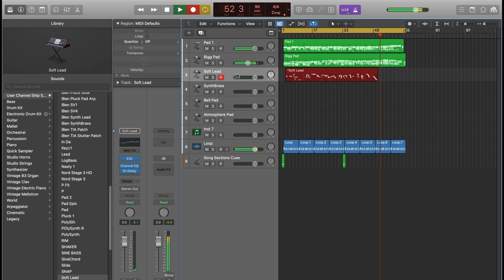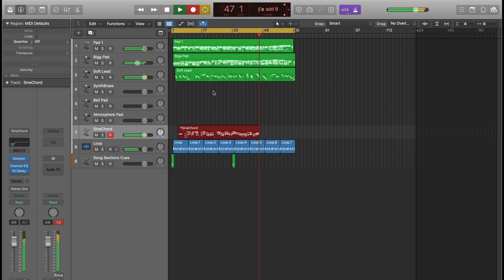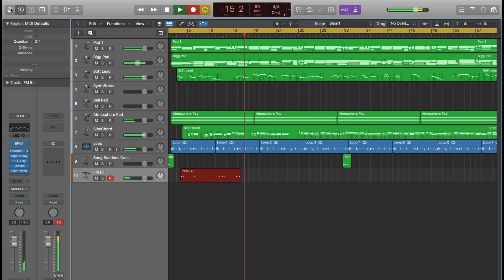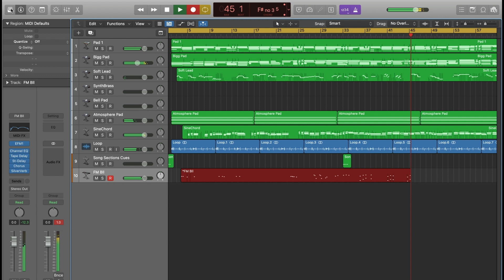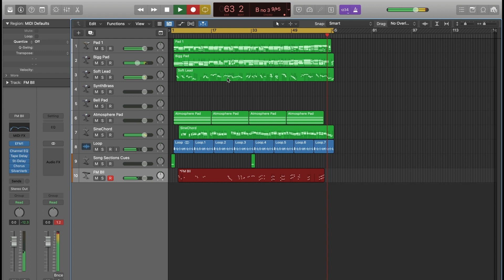DOWNLOAD GOSPEL WORSHIP PAD PATCH LOGIC PRO X STOCK PLUGINS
GOSPEL WORSHIP PAD PATCH LOGIC PRO X STOCK PLUGINS

We added some new Payment options to help does finding it hard to make Payment for "THE REBIRTH WORSHIP ESSENTIAL PACK VOL 1".
So you can make a direct payment to this account:
A/C: 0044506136 (ACCESS BANK PLC)

... Send a screenshot of Proof of Payment, and a 100% COUPON will be sent to you to download the file.

iBen Production drops ANOTHER Loop/Sample Pack, "The REBIRTH WORSHIP ESSENTIAL Vol 1 PACK" for the gospel music community and also for producers and artists in other genres who are NOT afraid of trying out ideas from across different sides of music production and creation.

This Pack contains HIGH quality audio files that you can drag and drop into your project window, all in WAV format.

WIth TEMPO/BPM included. You can create beautiful music just by using the different sections provided and label properly.

This is a must have Sample Pack for every Music Producer looking for that emotional spiritual Shimmer pads, Loops and Melodic Piano chord progressions used in the top trending Gospel, RnB, CCM, Funky, Jazz, Lo-fi, songs.

Comes with more drum loops and chord loops, that can be used productions, for live worship and performances and so on.

All Samples are High quality WAV Files

Contains all Variations

Note:

-These are my signature sounds

-You can use, reuse, remix, and otherwise modify downloaded samples "for use in any of your productions, including commercial projects".

You may not:

Sell, loan, lend, broadcast, rent, lease, assign, any of these Samples to a third party except as incorporated into derivative music production".

Follow Link to Check Out "The REBIRTH" Shimmer Pack

PS: THIS WORKS FOR ANY DAW OF YOUR CHOICE